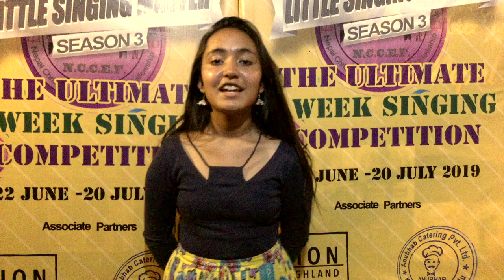Esther Siwa : Contestant 6 : Top 10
NCCEF Little Singing Master Season 3
Top 10
Cont. 6 | Esther Siwa